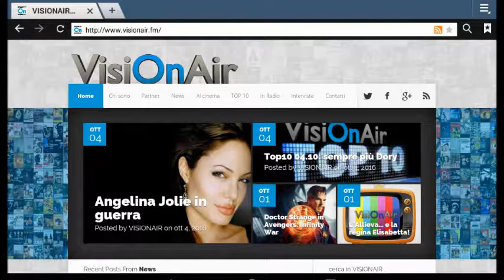Justin Theroux in Mute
Cinema2Day: un successo in crescita.
Trieste premia Rutger Hauer.
Un corto per Santamaria.
Harrison Ford: multa per l'incidente sul set.